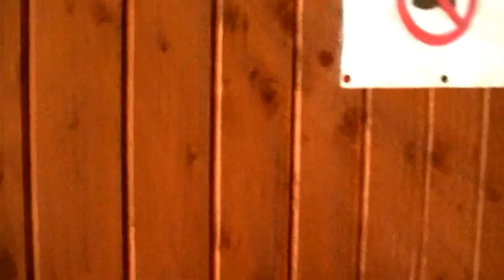Marcusans , Frankrijk (de carp spotters)